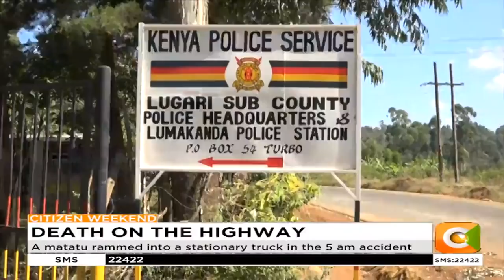Eight people killed in accident at Musembe on Eldoret- Webuye Highway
Eight people died on the spot in a grissly accident after a matatu they were travelling in rammed into a stationary trailer in Musembe area along the Webuye-Eldoret highway at dawn. Lugari Sub county Commander Bernard Ndungu confirmed the incident saying three survivors are receiving treatment at the Moi Teaching and Referral Hospital,